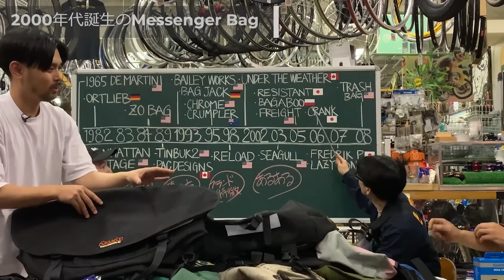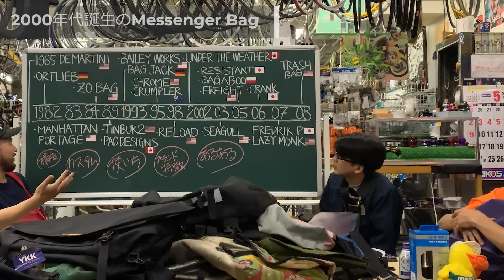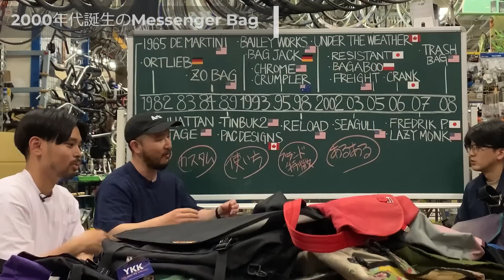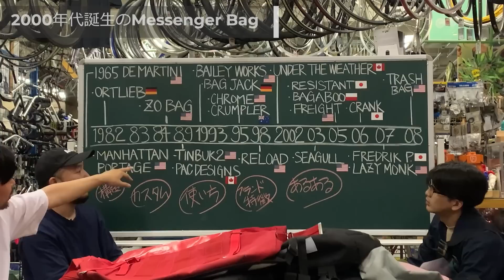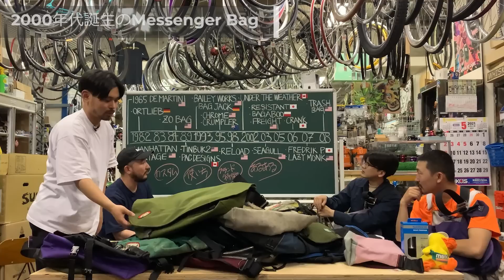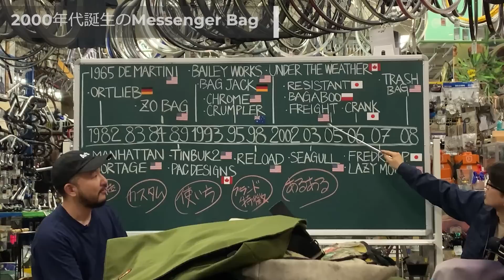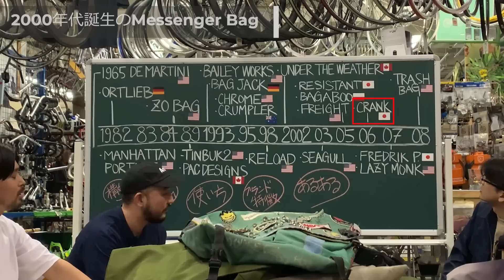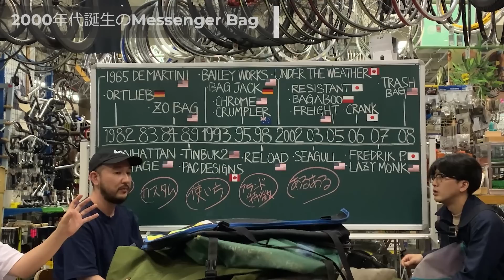【MessengerBag年表トーク 3/4】2000年代誕生したメッセンジャーバッグブランド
メッセンジャーバッグブランド誕生年表を元にフリートーク。パート３

盛り上がり過ぎてなかなか進まない年表トークもいよいよ後半戦。2000年代に突入します!

日本ブランドも登場するおもしろ回!!

パート1まだ見てない方は下記URLより見て下さい!!

part3『2000年代誕生したブランド』

年表作成にあたり上記サイト参考にさせて頂きました。ありがとうございます。

【誤表記訂正】
誤：TINBUK2
正：TIMBUK2

誤：bagaboo(ポーランド)
正：bagaboo(ハンガリー)

【登場ブランド】
デ・マーチン

【ブルーラグで販売してるバッグ】